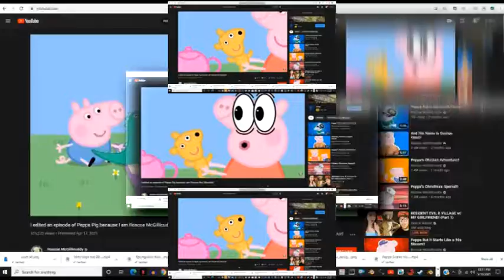YTPMV Peppa Sucks Scan